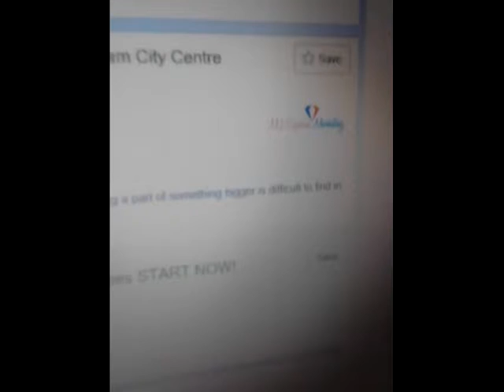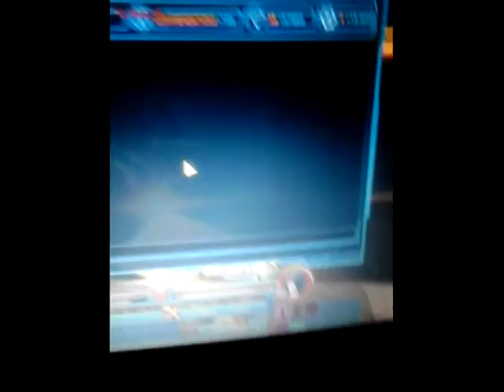My Edited Video